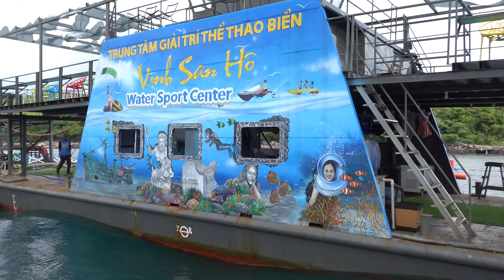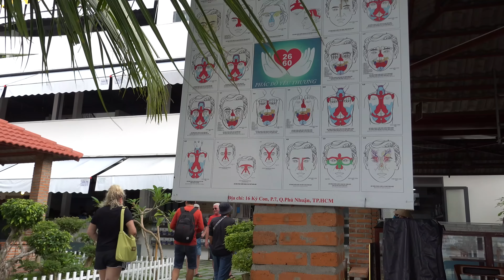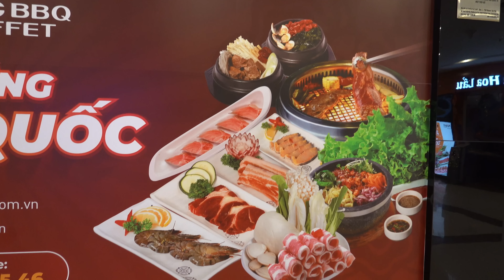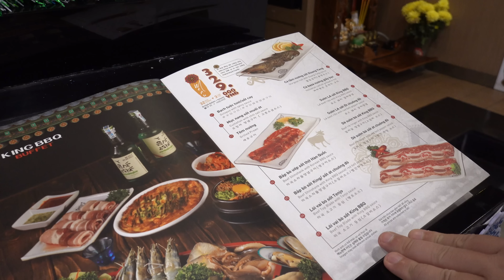Наш первый раз в Нячанге. Экскурсии в Нячанге, стоит ли брать? Отдых во Вьетнаме. Вьетнам 2022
Мы первый раз взяли экскурсию во Вьетнаме из Нячанга на острова. Поделимся с вами впечатлениями, стоит ли брать экскурсии в Нячанге. Покажем отдых во Вьетнаме в не сезон и расскажем, где расположен самый вкусный буфет в Нячанге, где можно пожарить мясо и морепродукты.

0xe926D305F76b1aD8089145d5869D40A17Cda8Fd3 - криптокошелек в сети BSC и Ethereum

Вьетнам 2022 настоящее открытие для туриста. В Нячанге сейчас не сезон, но погода радует. Вьетнам это прекрасная страна со своим неповторимым колоритом. Мы первый раз взяли экскурсию в Нячанге и рассказали честный отзыв на неё. Отдых во Вьетнаме навсегда останется в вашем сердце!